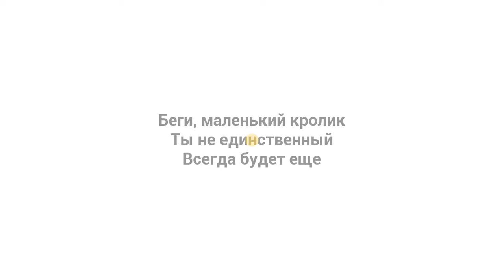Сбежал от мелкого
мне лень делать описание если хочешь в мой дс сервер просто напиши мне AnimeFoxy#2653